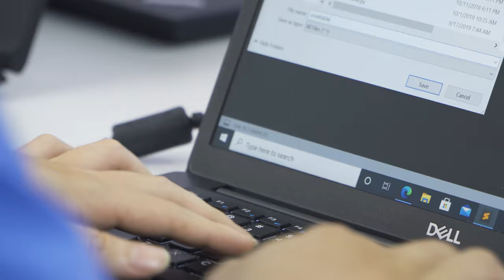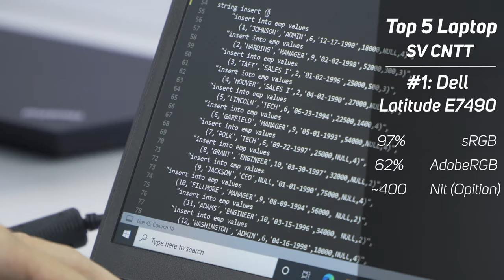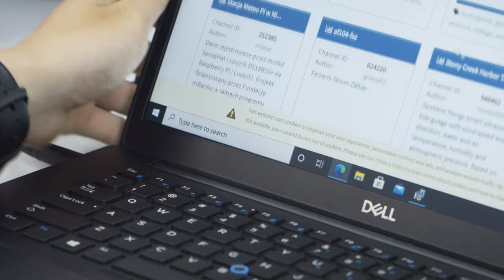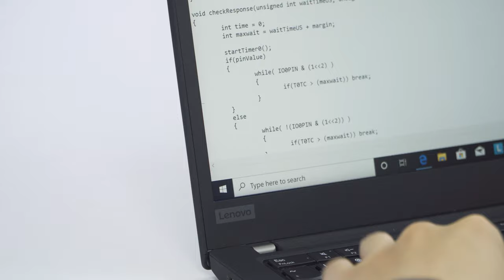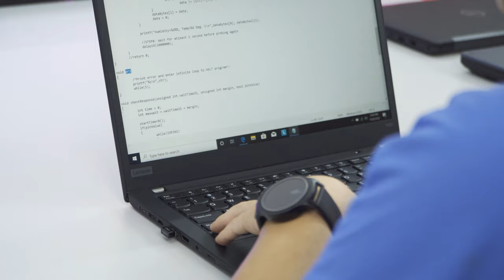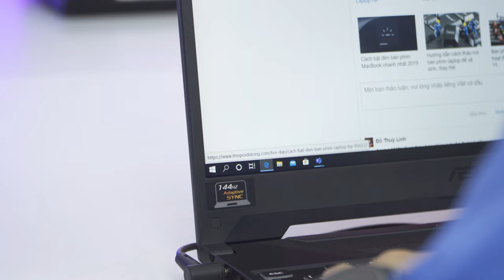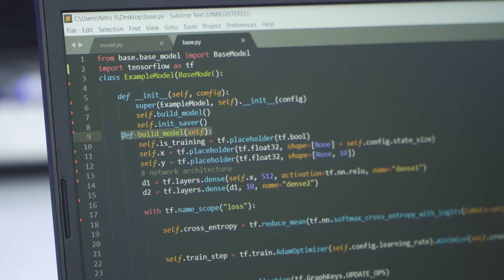TOP 5: LAPTOP TỪ 15-20 TRIỆU DÀNH CHO NGÀNH CNTT 2020 | LAPTOP AZ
00:00    Demo
01:40    Dell Latitude E7490
05:20    Thinkpad T490
08:40    Asus Tuf A15 (FA506)
10:45    Acer Nitro 5 2020 (USA)
12:20    MSI Bravo 15
13:50    Tổng Kết